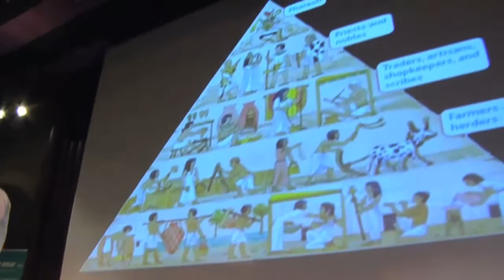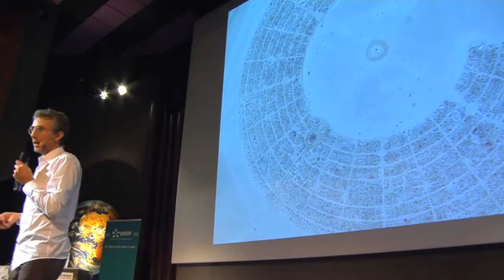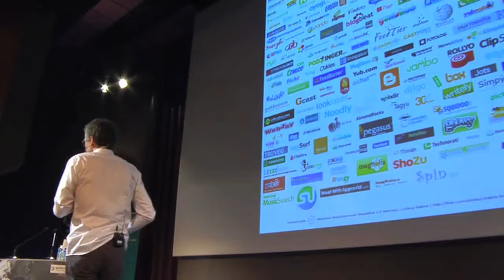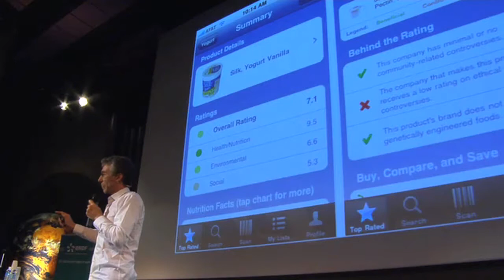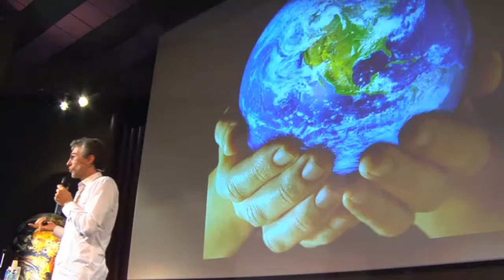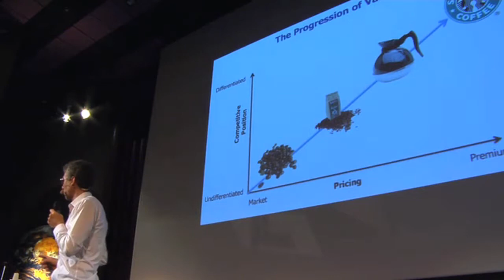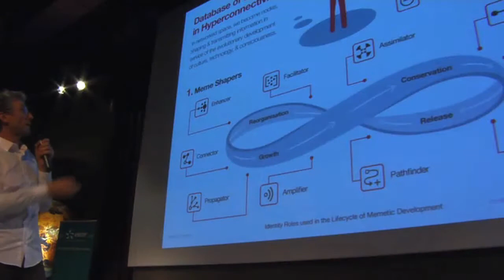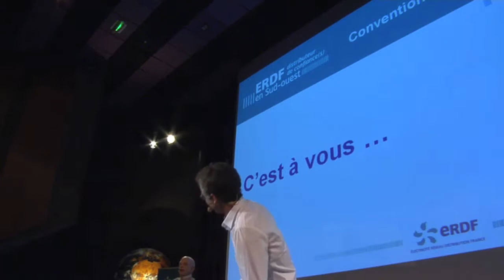L'innovation par l'intelligence collective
Une conférence donnée le 29 novembre 2012 à Toulouse devant 300 cadres dirigeants d'ERDF. J'avais carte blanche. Durant cette conférence, j'ai essayé de brosser un tableau des voies d'innovation qui s'ouvrent à des entreprises telles qu'ERDF (et bien d'autres). Il m'a semblé important tout d'abord de passer en revue les différentes formes d'intelligence collective : en essaim, originelle, pyramidale et holomidale. Ensuite, j'ai enchaîné sur les questions d'innovation.